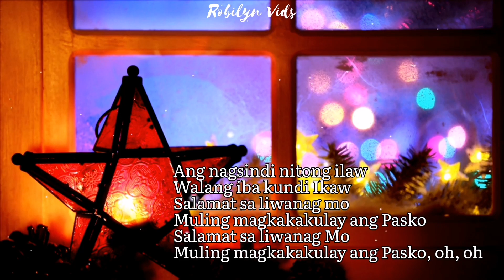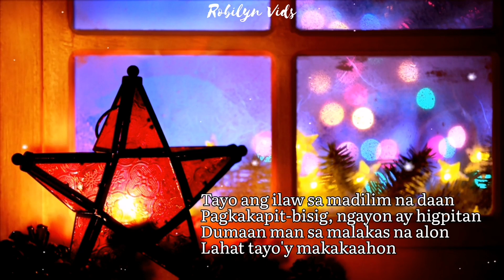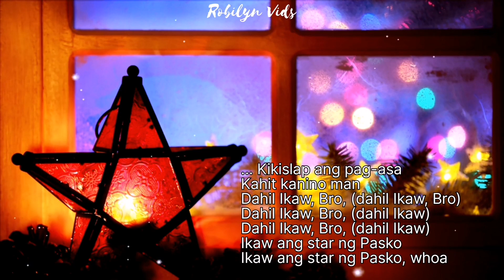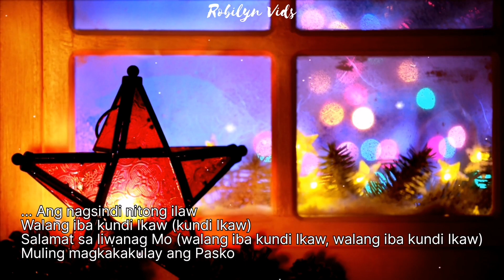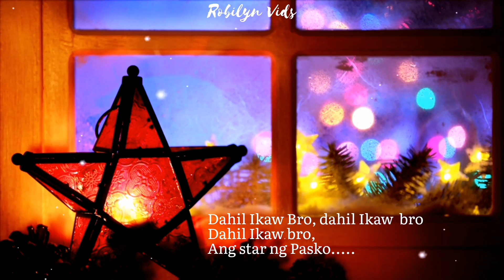STAR NG PASKO With Lyrics || ABS-CBN Christmas Station ID || Robilyn Vids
Thank you so much! " TO GOD BE THE GLORY " 🙌
Robilyn Vids